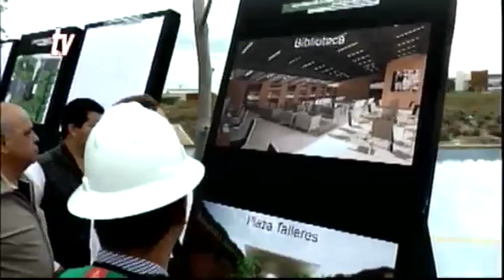Sintesis Informativa Chiapas 25 01 2016